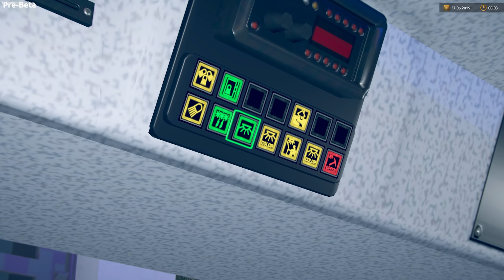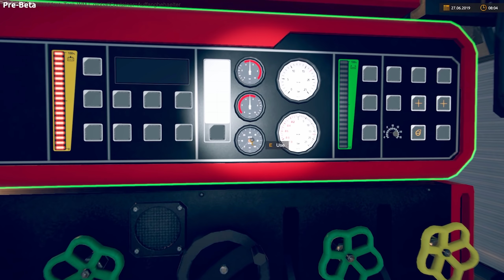Emergency Call 112 – The Fire Fighting Simulation 2 - Playtest Part 1 - Car Fire